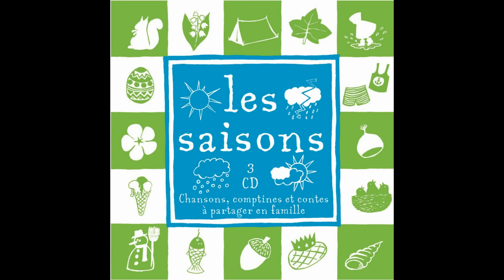Mathieu Le Nestour - On pagaie